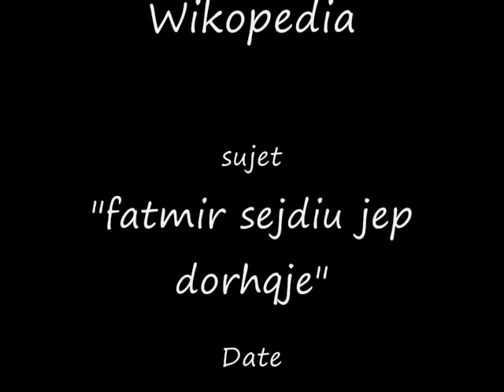Fatmir Sejdiu Presidenti i Kosoves jep doreheqje